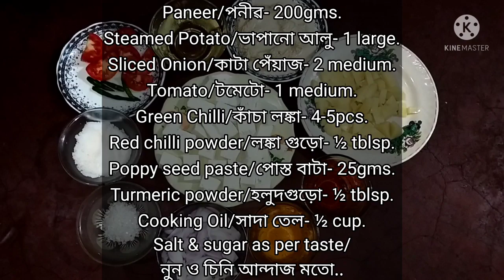মায়েৱ হাতেৱ তৈৱি চট্-জলদি আলু-পনীৱ পোস্ত/Bengali Aaloo Paneer Posto Recipe Quick and Easy..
Hi Friend's,